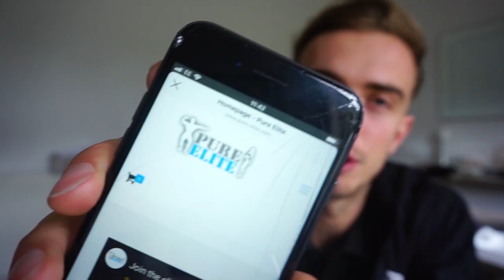The real truth about competing l Side effects**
Ok people

So after competing for the first time I have been experiencing a few different things post show and thought I would share it with you, mainly for anyone who is competing for the first time in the near future...